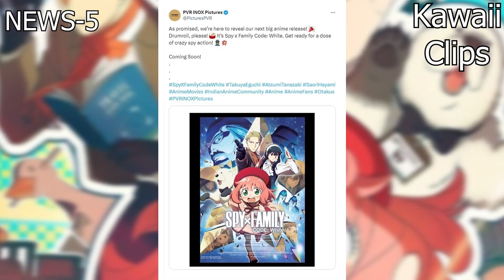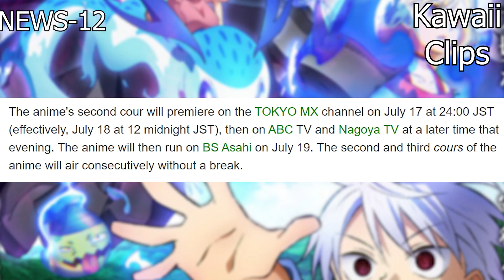Spy x Family Movie in India soon !? & Anime Release Updates!! 😍🙌 || Hindi Anime News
Anime Hindi News